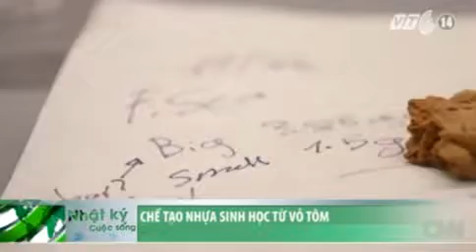Chế tạo nhựa sinh học từ vỏ tôm